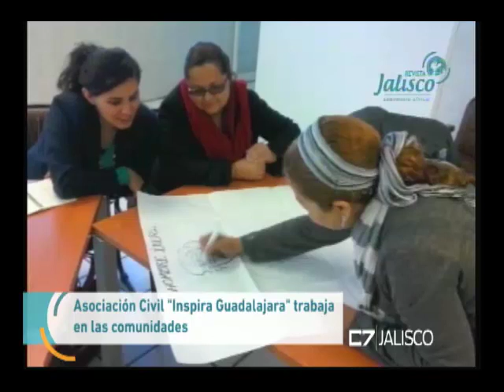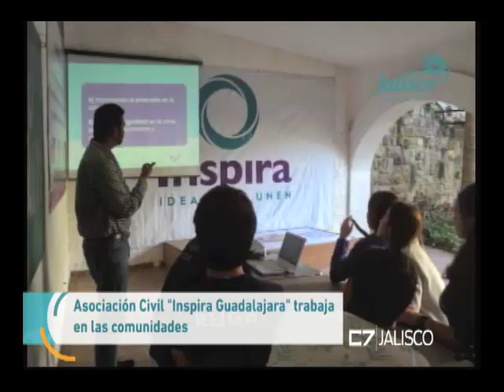Entrevista Andrés Cervantes, INSPIRA GUADALAJARA 23 de agosto del 2017